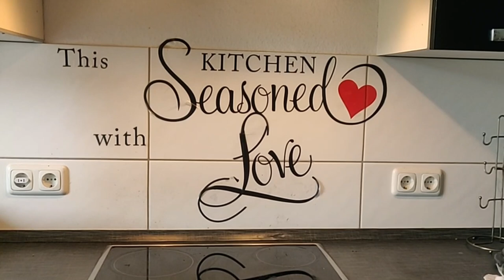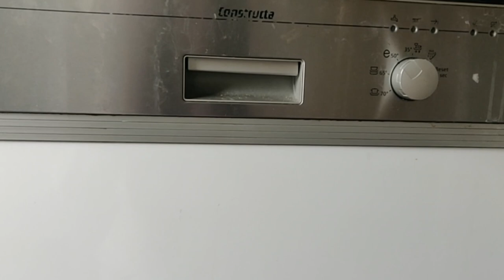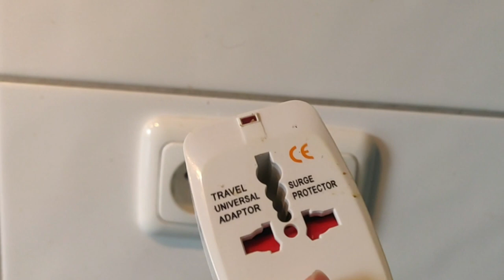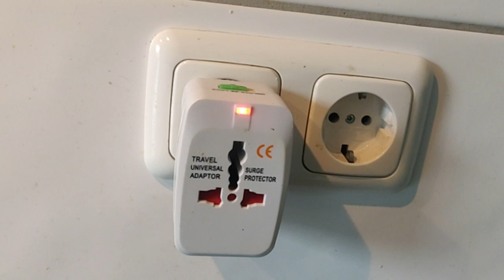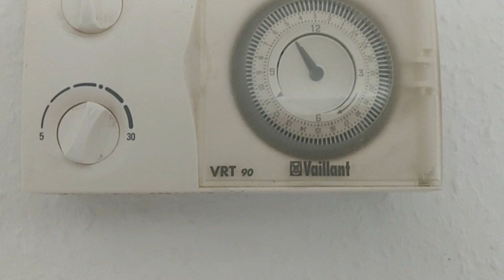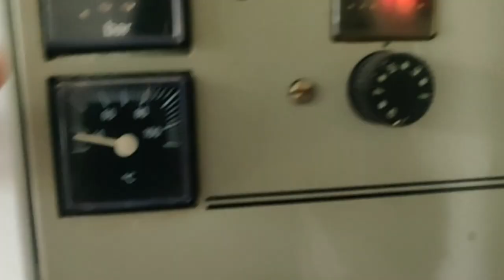India vs Germany | Standard of living I Which one is better? I Germany Guide In Indian Style I 2020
Hello friends,
So please have a view of the overall video.

*This video is based on internet research and only out of self-interest to support the people who want to have some information related to jobs, salary, and culture of here.
*It is purely for information only.
*Figures and Facts mentioned are purely based on internet research.
*Use it for guidance at your own will and information subject to change.

3. “FIRST DAY OF GERMAN SCHOOL IN 2020 I जर्मनी में स्कूल जाने का पहला दिनI WHAT IS SCHULTÜTE??
6. "जर्मनी की vegetable and Fruits Market में क्या मिलता है I Fruit & Vegetable Market in Germany Hindi" CLICK THE
7. "जर्मनी का Beautiful Flower Market I Flower Market in Germany I यहां Flower को भी timetable hain I" Click on the
8. "HOW TO FIND A JOB IN GERMANY IN 2020 (GUIDE FOR INDIANS OR NON-EUROPEAN CANDIDATES) STRATEGY & TIPS"
9. "Question & Answer Session I How To Find Job in Germany 2020 I How to Apply For Study In Germany."
10. How Much Salary I Can Earn in Germany (2020) | Average Salary and Job Structure (Students & Other)
11. Don't Miss [5 Important Strategy Before Coming To German On Job Seeker Visa (6 month Visa , 2020)]
15. 31st October Halloween Party In Germany I 2020 I Tricks Or Treat I Germany Guide In Indian Style,
16.जर्मनी में धनतेरस का जश्न  I Dhanteras celebration in Germany (2020, Robot Buy) I Dhanteras shopping
17.जर्मनी में दिवाली का जश्न Diwali celebration in Germany (2020) I Diwali faral (karanji, besan ladoo)
18.जर्मनी में Corona (COVID-19) के साइडइफेक्ट्स I Effects of corona on activities of people in Germany

 Germany guide in Indian Style

Initial Video (PEXEL)

German Education System,
School system in germany,
Germany university,
german university,
german visa,
free study germany,
indiansin Germany,